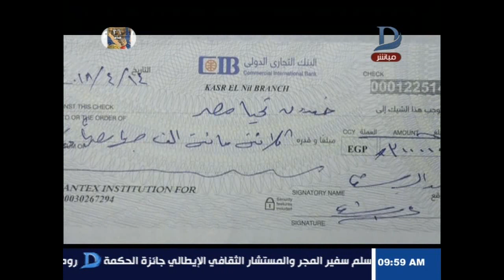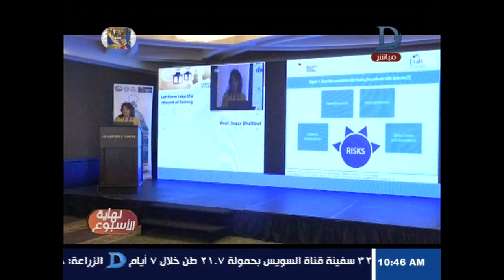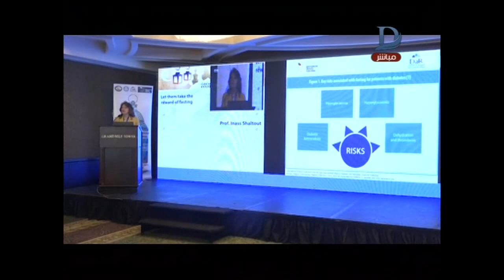نهاية الاسبوع | مع مها موسى نناقش قانون حماية المستهلك الجديد و مشاكل النفقة حلقة 20-4-2018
نهاية الاسبوع | مع مها موسى نناقش قانون حماية المستهلك الجديد ومشاكل  النفقة حلقة 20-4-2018

    11843 أفقى

►Subscrip Now◄

►Follow us ◄